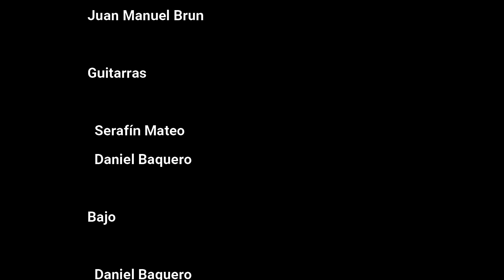Lucía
Lucía es una canción del cantautor español Joan Manuel Serrat grabada en 1971. Originalmente forma parte del disco Mediterráneo.